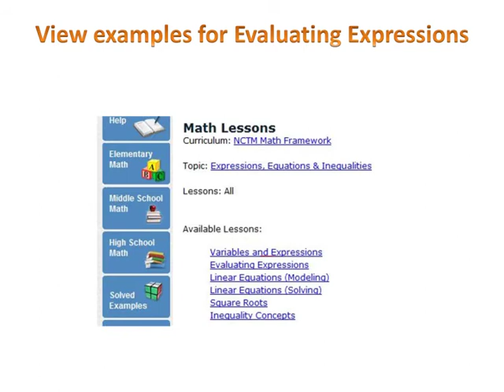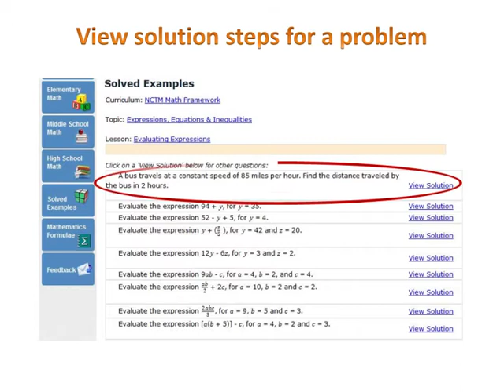Number Sentence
Number Sentence. Also to explore other math words go
Definition of Number Sentence
A Number Sentence represents an equation that includes numbers and operation symbols like addition, subtraction, multiplication, and division.
More about Number Sentence
A number sentence can also be represented by using inequality symbols like  LT,  GT .
Examples of Number Sentence
If there are 5 candies and the cost of each candy is 12 cents, then the cost of 5 candies in the form of a number sentence is written as:
5 × 12 = 60, i.e. the cost of 5 candies = 60 cents.
The cost of 1 apple is $2 and the cost of 7 apples is $14. So, the number sentence that represents the situation is 7 × 2 = 14.
Solved Example on Number Sentence
Which of the given number sentences is true?
Choices:
A. 40 + 20  LT 80
D. 40  DIV BY  8 = 15
Correct Answer: A
Solution:
Step 1: An inequality also represents a number sentence. So,
40 + 20  LT 80
60  LT 80 is true.
Step 2: 8 × 4 = 32 but the number sentence given 8 × 4 = 22 is not true.
Step 3: 40 - 20 = 20 but not 18 and hence the number sentence 40 - 20 = 18 is not true.
Step 4: 40  DIV BY  8 = 5 but not 15 and hence the number sentence 40  DIV BY  8 = 15 is also not true.
Step 5: Hence the number sentence 40 + 20  LT 80 is true.